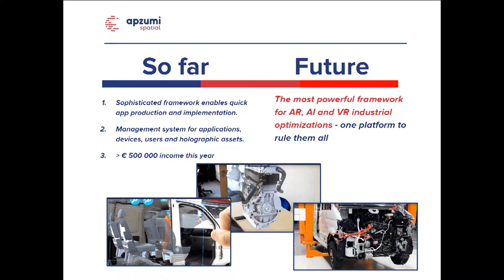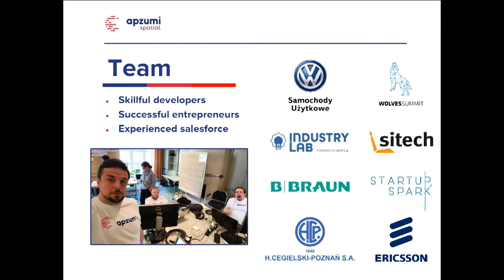Slush 100: Apzumi Spatial